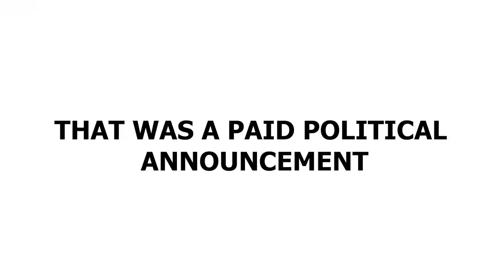SAN FERNANDO WEST VOTE FOR YOUR UNC CANDIDATE SEAN SOBERS THIS IS A PAID POLITICAL ANNOUNCEMENT